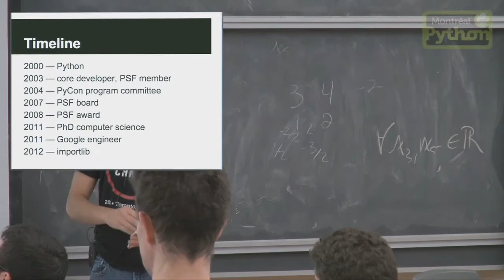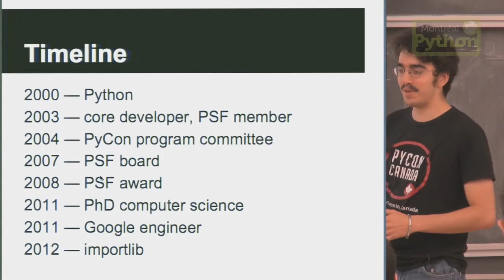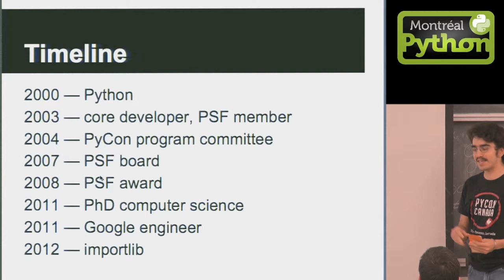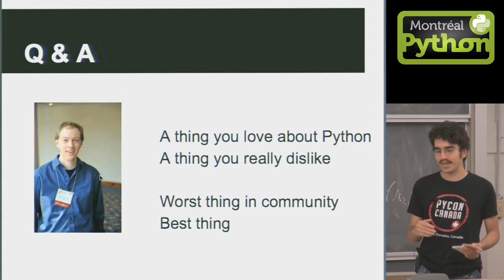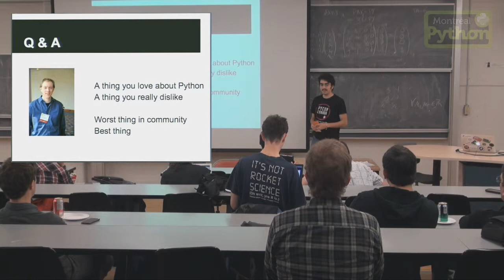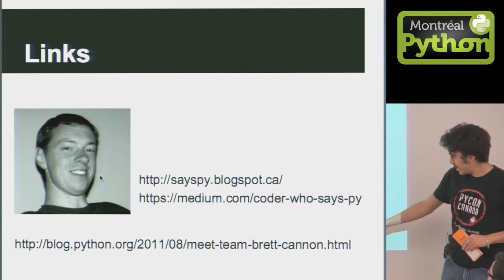La personne du mois: Brett Cannon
Par Éric Araujo